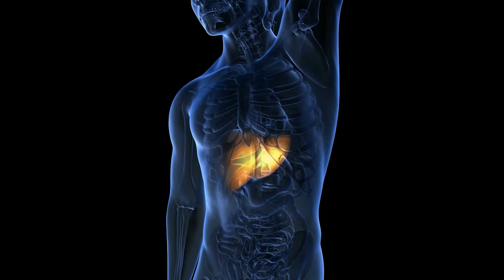The Only Thing You Should Know About Diabetes! (It Is NOT Sugar)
Carbohydrates are the most important source of energy for your body and at the same time an essential part of a healthy diet. Dr. Ergin will explain it further on this video on how to find the appropriate balance with carbohydrate intake.

Chapters:
00:00 Introduction
01:22 SugarMD App
01:55 Sugar And Diabetes
02:40 Do We Need Carbs
03:30 Eat Carbs And Burn Them
05:03 Abdominal Fats
07:10 How Do You Know If You Are Insulin Resistant
07:50 Act Now And Control Diabetes
08:25 Conclusion